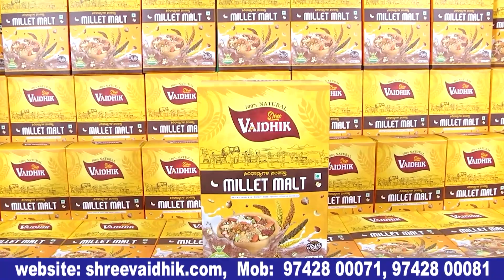ನಾನಲ್ಲ ಸಿನಿಮಾ ಮಾತಾಡ್ಬೇಕು.Koti kannadamovie celebrity premiere show| Daali dhananjay|Bulletin express